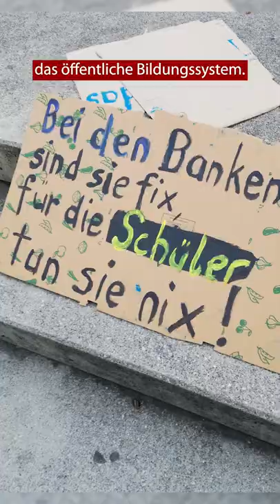Schulstreik vom 26. Jänner 2022 - wie weiter?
Eine kurze Video-Doku vom Schulstreik vom 26. Jänner 2022 anlässlich der Matura 2022 in Österreich.
Wir stellen uns die Fragen:
---Warum waren die Streiks - trotz guter Stimmung - nicht größer?
---Warum braucht breitere und radikalere Forderungen?
---Wie muss ein Kampfplan aussehen?
---Und was ist die Rolle von Selbstorganisierung von Schülern?

Werde aktiv beim Funke!